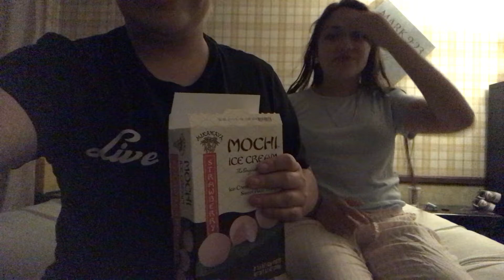Our first FAILED ASMR 🤮🤭😞🍩🍰🥧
Our first failed asmar with my sister and sister in law ,we had fun doing this video comment what you guys think ,